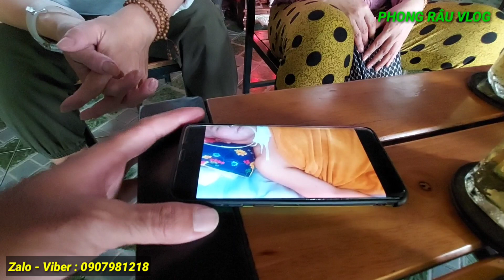Não chồng sưng phù co giật liên tục gọi cầu cứu Phong